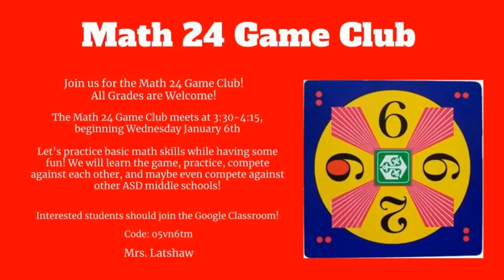Daily Announcements: March 3, 2021